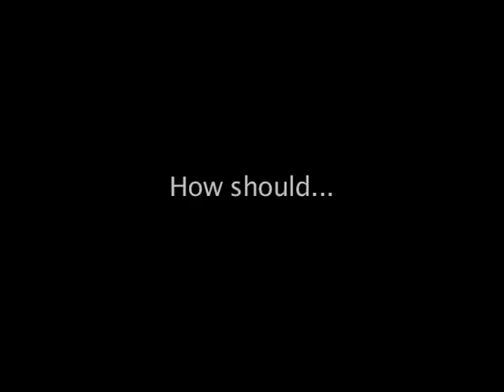How should a church leader act?